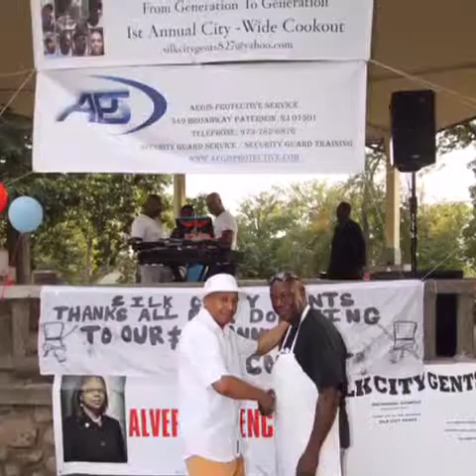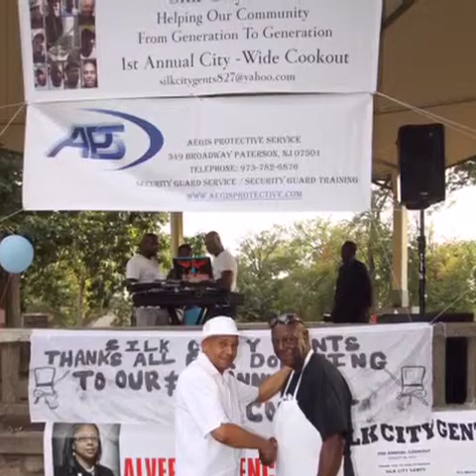Another picture slideshow by JH photos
Some work of Silk City Gents Second annual cookout